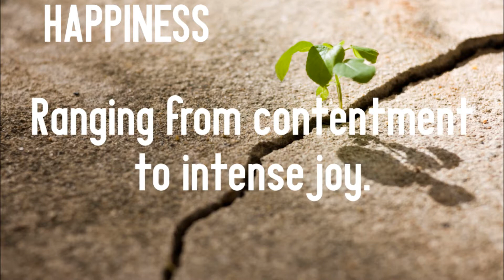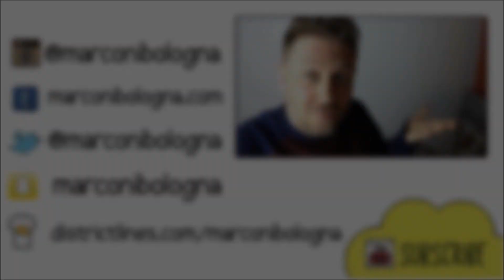How To Be Happy (by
- Marconi